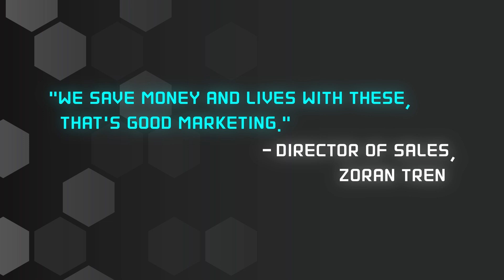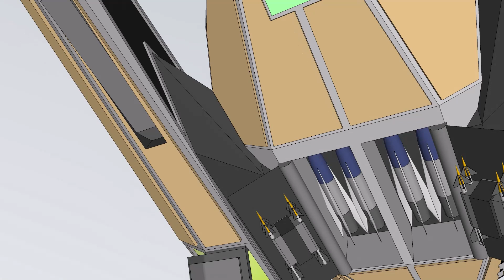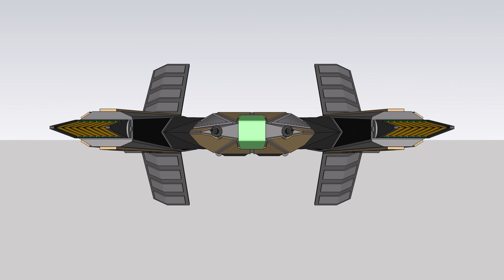Durrion Commonwealth: DF-32: Akoth Fighter Drone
Trying something new this time, let me know on how you like the text to speech.